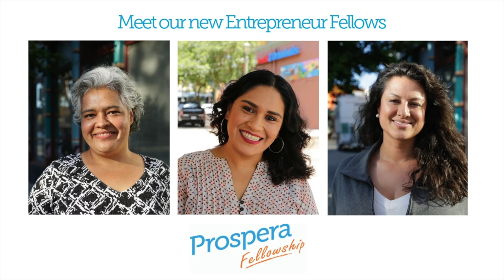Meet Ana Castaño - Prospera's Entrepreneur Fellows 2019-2021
Meet Ana Castaño, Prospera’s Entrepreneur Fellow and Founder The Nanny Collective!

Ana is from Michoacan, Mexico where she lived until 1996 when she came to California. She has worked with the LGBT and immigrant communities through activism. She previously worked as a teacher in rural areas throughout various Mexican regions. She is now in the beginning stages of starting a second coop for childcare in the Bay Area, The Nanny Collective. She has five years experience as a nanny and has grown very passionate about being a nurturing presence in the lives of children which is what is motivating this next entrepreneurial endeavor.

Prospera is thrilled to announce the launch of a brand new Fellowship - a unique, culturally focused program that accelerates the incubation of Latina-led cooperative businesses. What’s unique about Prospera’s new fellowship program is that it is dedicated exclusively to lifting up Latina immigrant entrepreneurs who are committed to the cooperative model.

Prospera believes that when Latinas are at the forefront of our local economies the whole community benefits.